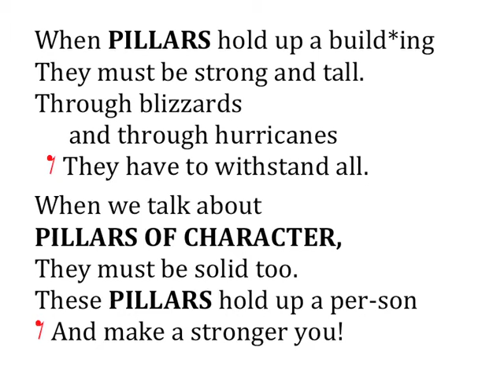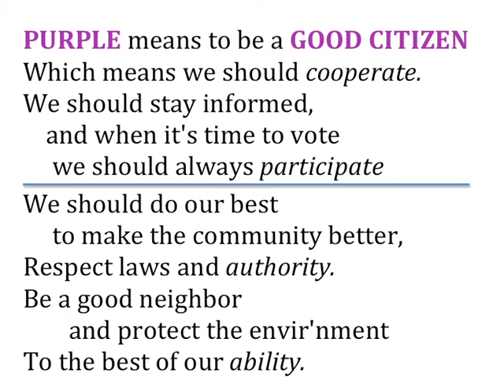Character Pledge Song 6 Citizenship (vocal)